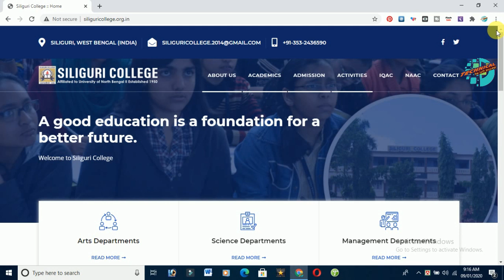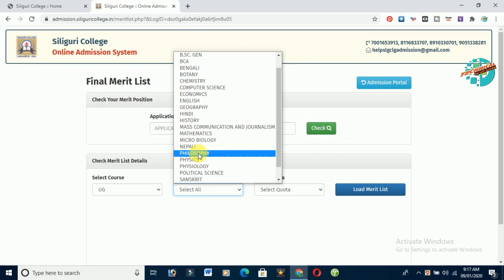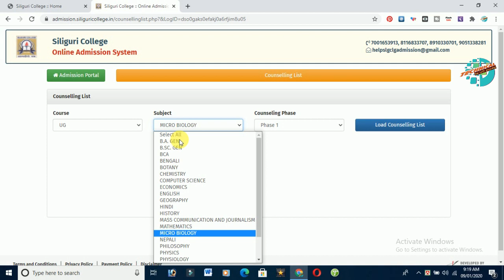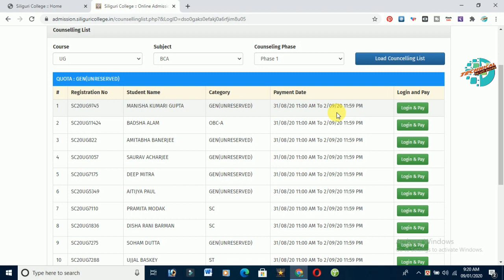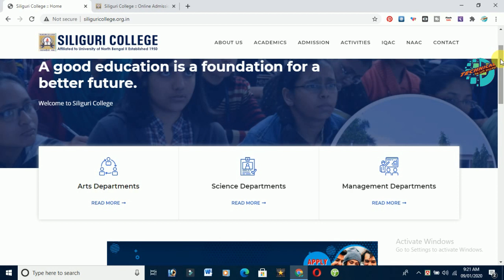Siliguri College Counselling List 2020 | Siliguri College Admission Process 2020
Siliguricollege | Siliguri College Counselling